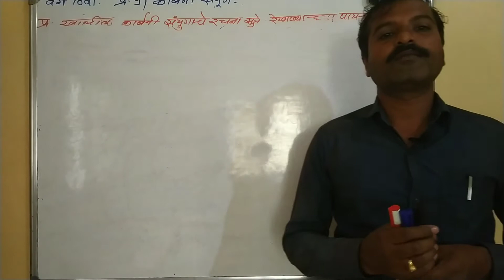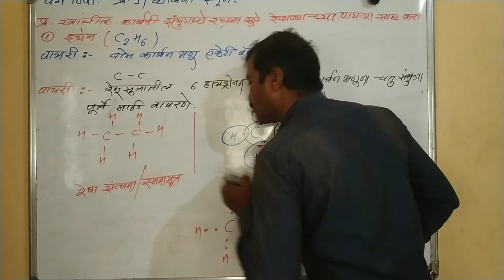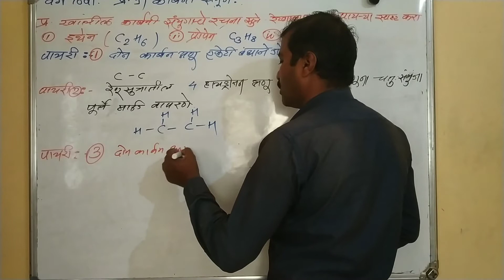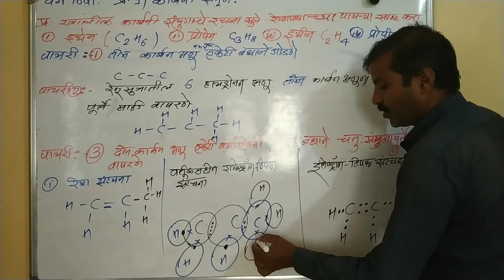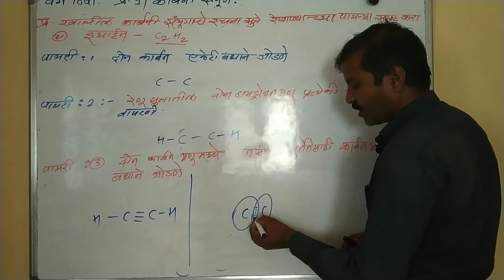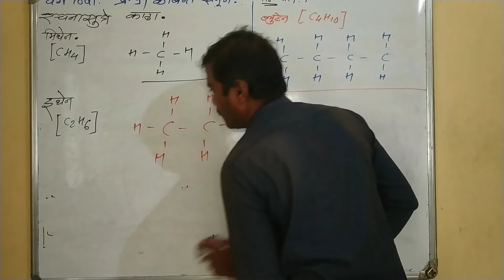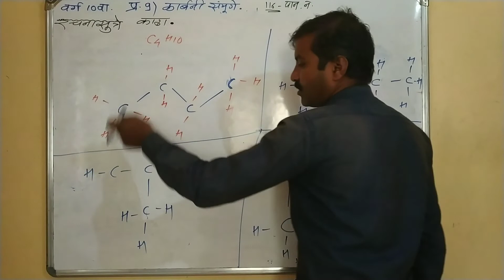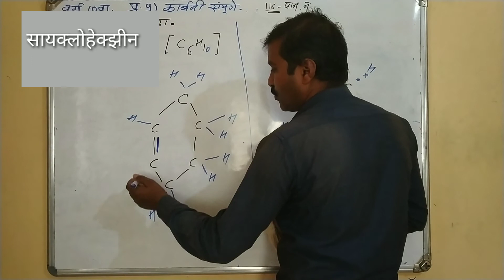विज्ञान आणि तंत्रज्ञान भाग 1प्र.9) कार्बनी संयुगे